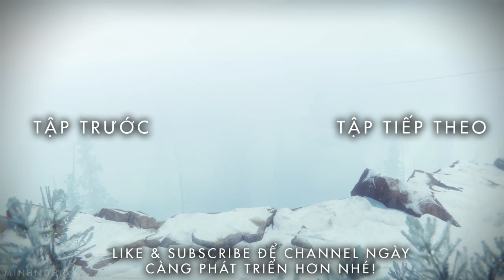Cùng Chơi Rainbow Six® Siege - Tập 19 : Pulse Bị Nerf ??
► ft.Huỳnh Thông/BeoBeo/Hiếu